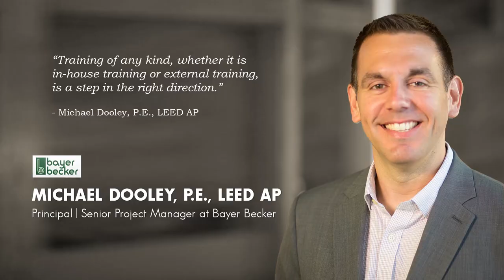5 Tips to Improve in-House Training for Civil Engineers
In this video, we talk to Michael Dooley, P.E., LEED AP, Principal at Bayer Becker about in-house training for civil engineers. Mike provides five great tips on how engineering leaders can improve their in-house training programs.

1:10 About Michael
3:38 Training staff
7:59 Tip No. 1
10:14 Tip No. 2
12:52 Tip No. 3
17:03 Tip No. 4
20:52 Tip No. 5
28:40 Overview
30:34 Daily routine
31:40 Recommended book
33:14 Favorite manager
34:53 Advice

🕮 Mindset: The New Psychology of Success ➜
🕮 How to Win Friends & Influence People ➜